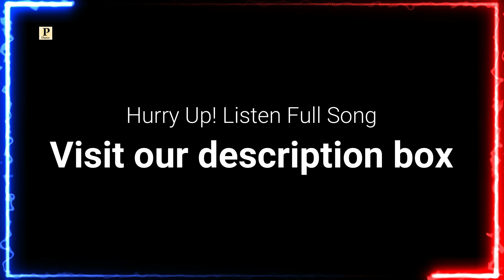Mela Lageya || Latest Dogri Himachali Mata Bhajan 2023